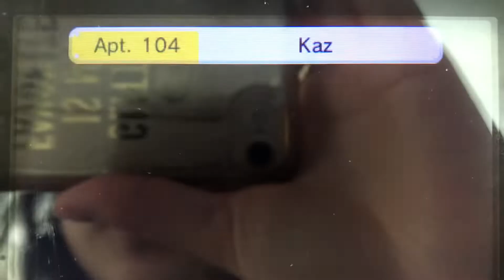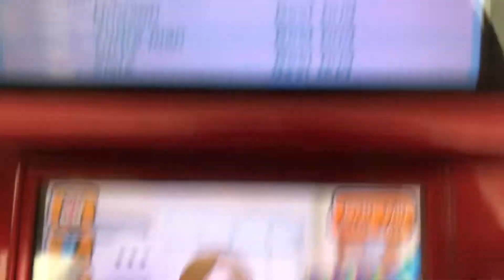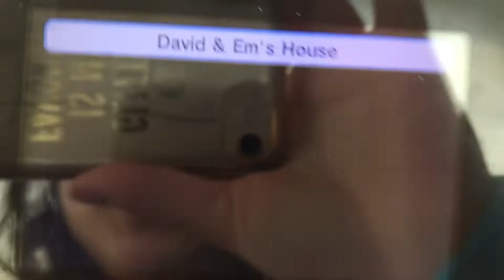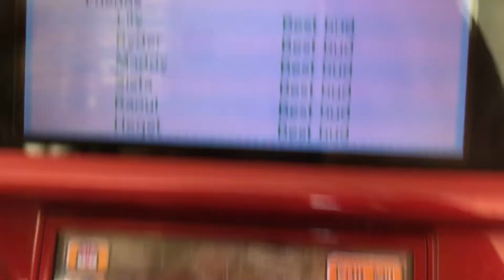Tomodachi Life part 1092 // making Mii old…